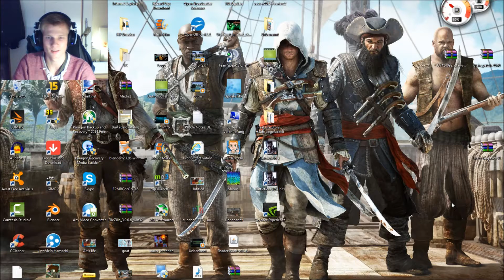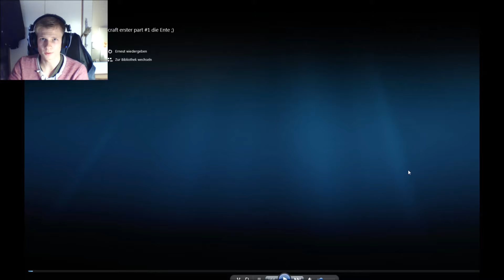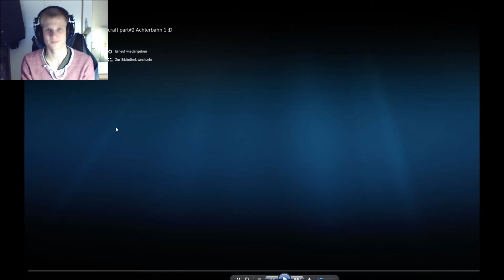Alte Videos PEINLICH!!!||Heilig Abend Special||100 Abo SPECIAL!!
Viel spaß beim 100 Abo Special :)
Ich mache das wirklich nur für euch :D
Es gibt noch mehr zu Lesen :)

Du willst mit mir schreiben?
Hier mein Skype Name: dereddie1999

Ihr wollt mit mir zocken?
Hier mein Steam Name: droopy96